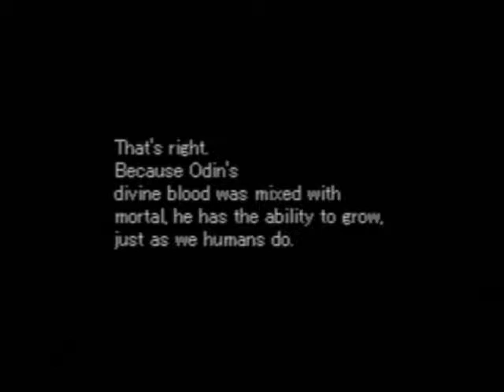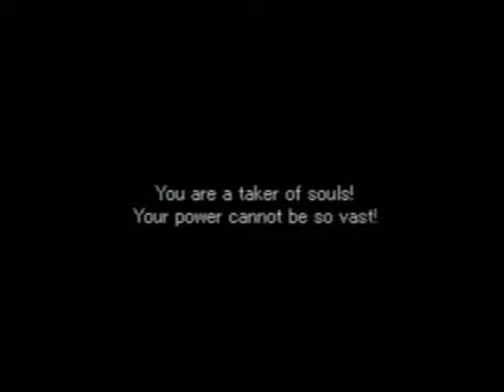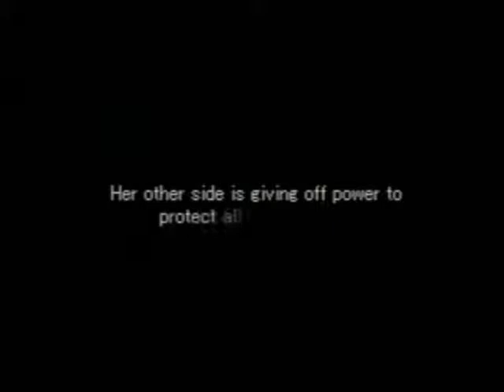Valkyrie Profile - 180 - Final Battle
It shall be engraved upon your soul.